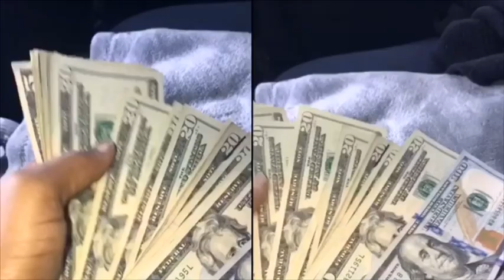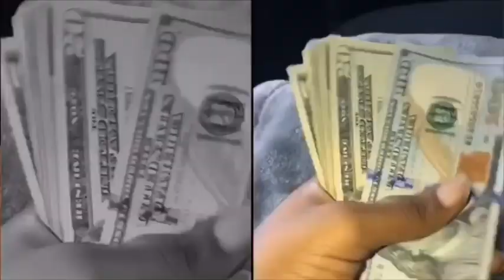SHOOTING THE DRACO W/ MY GUYS 😂😂( Must Watch)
I will drop who is CP25 WHENN I HIT 200 SUBS 💯🤷🏽‍♂️